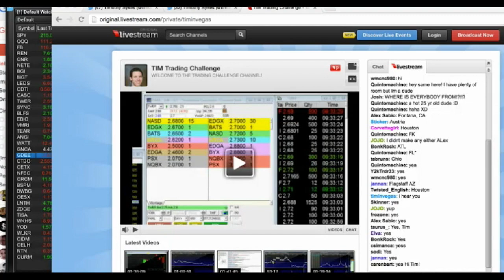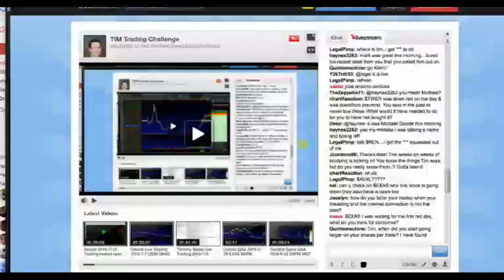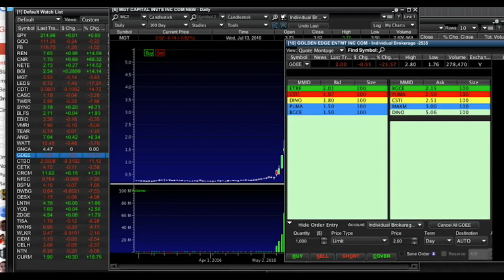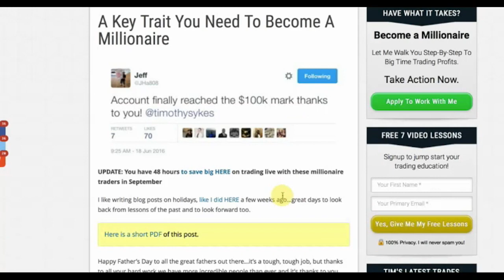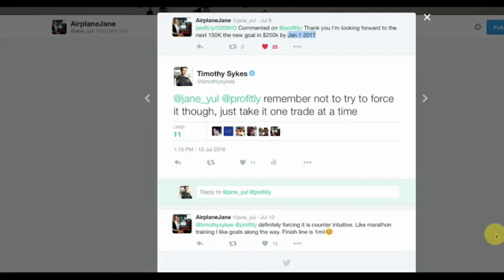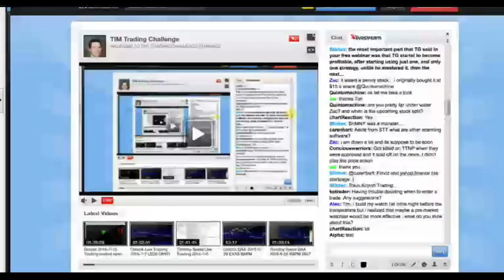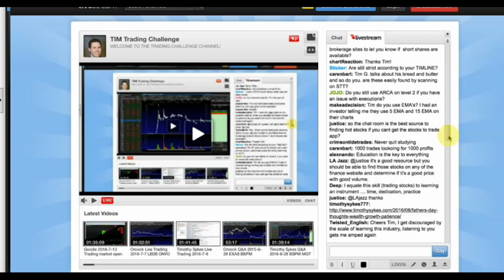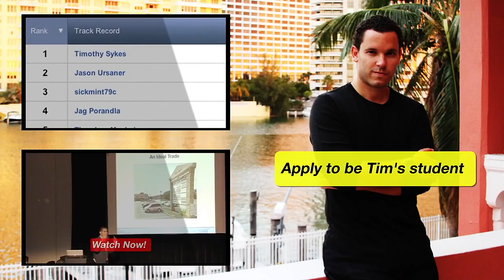My Latest Q&A Webinar Reviewing So Many Plays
students who receive 2-4 live weekly webinars from my top millionaire students and myself...NOBODY else works as hard as my team does teaching, perhaps that's why we also have the most millionaire students :)